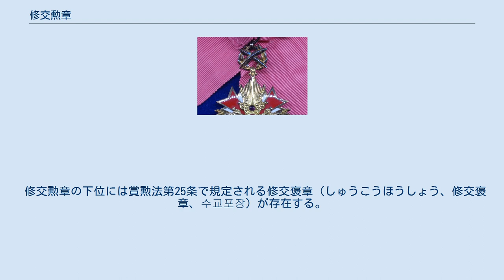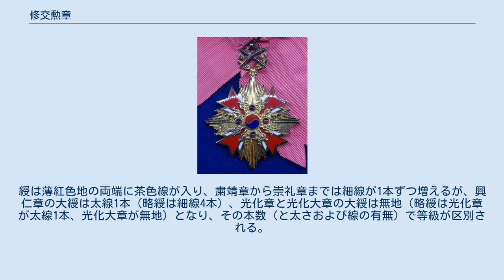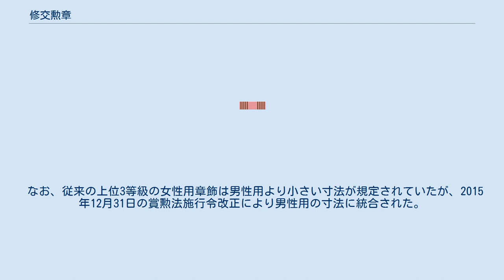修交勲章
修交勲章（しゅうこうくんしょう、修交勳章、韓国語: 수교훈장）は、大韓民国の勲章。
1961年7月25日に修交勲章令（閣令第68号）により創設され、1963年12月14日以降は賞勲法により規定されている。
 修交勲章は賞勲法第16条1項により、「国権の伸張及び友邦との親善に貢献が明確な者」へ授与されることが規定されている。
外交に関わる勲章であり、新たに任地へ赴任する韓国の外交官や政府使節などは、外交儀礼の際に品位保持の観点から修交勲章を佩用することが同法第16条2項にて定められている。
また、最上位の光化大章は外国首相へ、それに次ぐ光化章は外国大使へ贈られる。
 修交勲章は5等級6種類からなり、各等級の名称は賞勲法施行令第11条により定められている。
1961年の制定当初は1等から6等までの6等級であったが、1963年の賞勲法制定にともない1等から5等までの5等級に改められた。
現行の等級名は1970年11月17日の賞勲法施行令改正により定められ、1974年10月23日に最上位の光化大章が置かれた。
また以下の表では、各等級欄に賞勲法第16条2項に基づき修交勲章を佩用する外交官の地位も記す。
 修交勲章の下位には賞勲法第25条で規定される修交褒章（しゅうこうほうしょう、修交褒章、수교포장）が存在する。
 修交勲章の各等級の意匠は賞勲法施行令第13条により定められている。
章と綬からなる正章、襟章と略綬のセットが基本で、さらに上位3等級の光化大章、光化章および興仁章には副章が添う。
 章飾の意匠は、表面中央にあしらわれた太極の上下左右に唐草文様とアメシストの玉4個（光化大章では大小各4個の合計8個）を配し、そこからそれぞれ四稜の金色光線とマルタ十字様の紅白光線が伸びた形状で、正章の章には月桂冠とガチョウの羽一対を組み合わせた鈕が付く。
綬は薄紅色地の両端に茶色線が入り、粛靖章から崇礼章までは細線が1本ずつ増えるが、興仁章の大綬は太線1本（略綬は細線4本）、光化章と光化大章の大綬は無地（略綬は光化章が太線1本、光化大章が無地）となり、その本数（と太さおよび線の有無）で等級が区別される。
 正章はそれぞれ、上位3等級は右肩から下げて佩用する大綬章、崇礼章は喉元に帯びて佩用する中綬章、彰義・粛靖各章は左胸に佩用するロゼット付き小綬章である。
上位3等級の副章はいずれも左胸に佩用する星章である。
また、修交褒章は彰義・粛靖各章と同じロゼット付き小綬章だが、金属部品は銀色となり、綬は薄紅色地の中央に茶色線1本が入る。
 なお、従来の上位3等級の女性用章飾は男性用より小さい寸法が規定されていたが、2015年12月31日の賞勲法施行令改正により男性用の寸法に統合された。